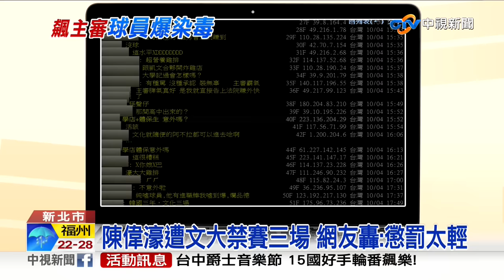還原比賽囂張行徑! 陳偉濠丟球棒對主審飆國罵│中視新聞 20191008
棒壇新星，為何爭議不斷？其實陳偉濠3號，在大學棒球賽冠軍戰中，疑似故意伸手，造成觸身球，遭到主審識破，他不但故意丟掉球棒，後來更對主審飆罵"五字經"，比賽轉播影片，全都播出，遭到網友撻伐，沒有運動家精神，原本是棒壇的明日之星，如今卻陸續爆發負面爭議，自毀前程